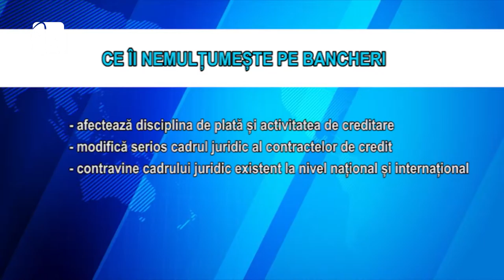Supăraţi pe Legea dării în plată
Promulgarea Legii dării în plată îi nemulţumeşte profund pe bancheri. Aceştia consideră că preşedintele Klaus Iohannis a greşit pentru că nu a solicitat verificarea modului în care documentului respectă sau nu constituţia României.